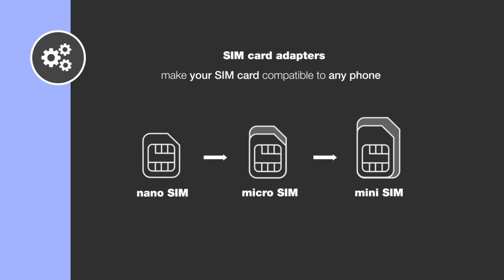SIM Card Organiser: the clever SIM card storage tool by 4smarts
Keep your SIM and memory cards organised and in one place: the 4smarts SIM card organiser is the perfect gadget for anyone who likes to travel or has to use multiple international SIM cards due to his or her profession. What comes in handy: It gets delivered with adapters for all current SIM card sizes.